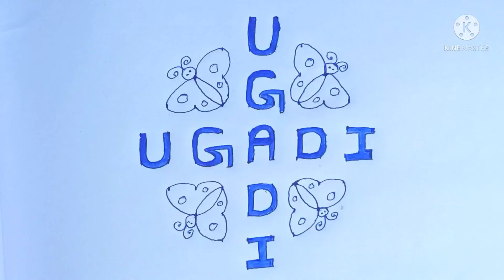Ugadi muggulu 2022 | ugadi rangoli designs | simple rangoli kolam | 10*2 dots easy butterfly kolam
ugadi muggulu
ugadi muggulu Telugu
ugadi muggulu simple and easy ugadi muggulu
Ugadi muggulu 2022 with dots
ugadi muggulu with dots
ugadi muggulu easy
ugadi muggulu please
Ugadi rangoli
ugadi rangoli designs
ugadi rangoli 2022
ugadi rangoli designs with dots
ugadi rangoli muggulu
Ugadi rangoli designs 2022
Happy ugadi rangoli
rangoli designs for ugadi festival
ugadi special rangoli designs
simple rangoli designs for ugadi
rangoli designs for ugadi
ugadi muggulu ugadi muggulu
ugadi muggulu simple
ugadi muggulu easy
ugadi festival muggulu
ugadi festival rangoli
ugadi special rangoli
ugadi special muggulu
ugadi new year rangoli
Hi friends welcome to my YouTube channel#easykolam my chanel have all types of kolamdailyrangoli muggulu or rangolis flower kolam pulli kolam padi kolam free hand rangoli sangu kolam creative rangoli simple rangoli new rangoli dots muggulu dots rangoli vellakku kolam margazhi kolam new year rangoli kolam white rangolikolam agal villakku kolam lots of rangoli kolam pongal kolam pongal easykolangal simple design kolangal pongalkolangal bhogi kolam mattu pongal kolam thai pongal beautiful rangoli thai poosam rangoli kolam festival rangoli,and many more kolam ,so please leave your valuable comment and suggestion to improve my chanel please subscribe our YouTube channel EASYKOLAM ||like || COMMENT ||SHARE || SUBSCRIBE kolam is our traditional thank you

Kolam or rangoli is a part of India culture and transferred from generation to the next generation.